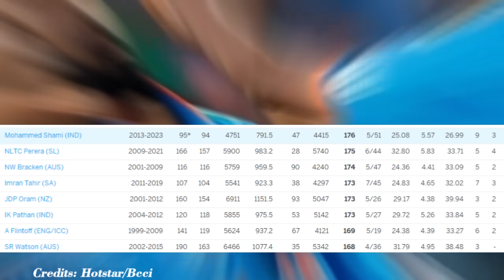देखिए,आखिरी के 5 ओवर में Shami ने ऐसे 5 विकेट और हैट्रिक लेकर तोड़ा 390 साल पुराना रिकॉर्ड,Rohit खुश